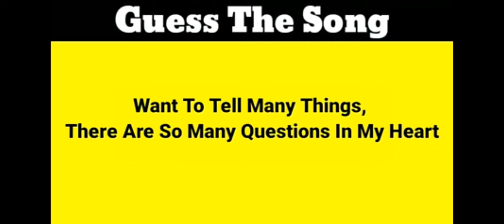Guess the song by English lyrics